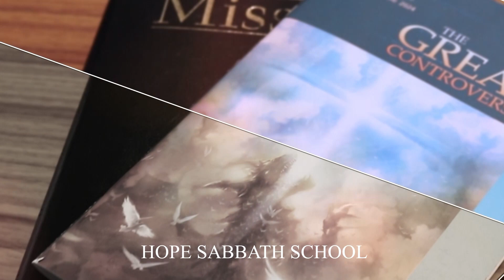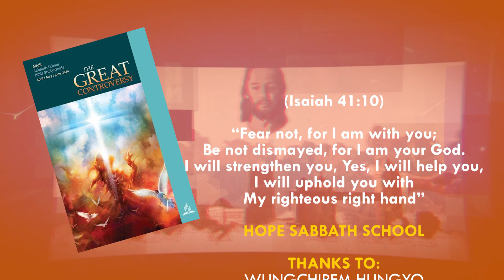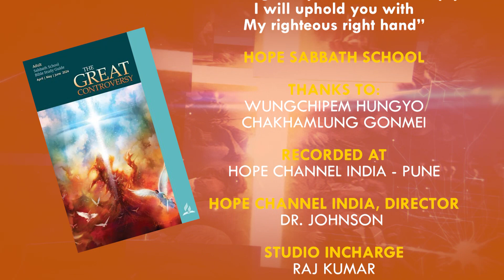'The Central Issue: Love or Selfishness?' | Manipuri Sabbath School Lesson 2 Q2 2024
Welcome to our brand new sabbath school lesson study for this second quarter of the year 2024 which is entitled "The Great Controversy"

Watch & Share...

    Title: Epic Cinematic Motivational Inspirational Trailer Short Version News and Podcast
    By: Media-Music Group
    From: Storyblocks
    Added on: Unknown